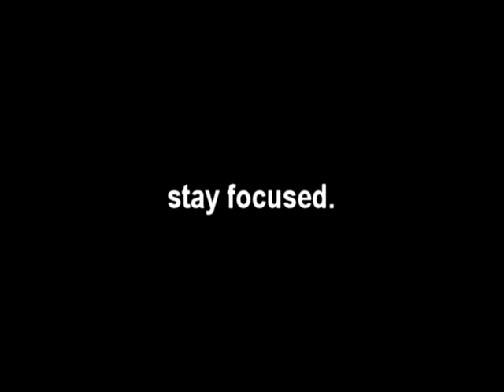LogoBro Bumper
stay focused.